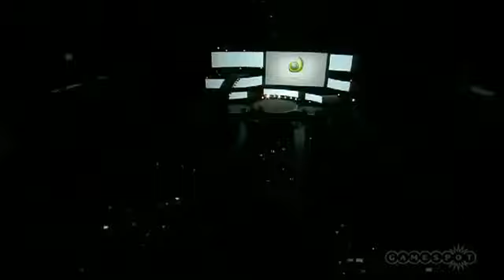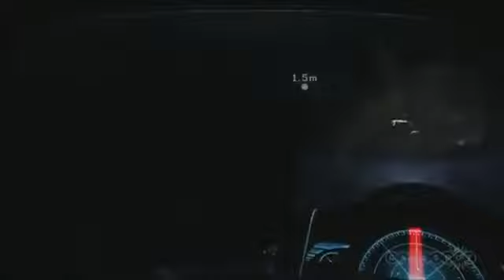Modern Warfare 3 Gameplay - E3 2011 Presentation MW3 DEMO HD (Hunter Killer)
Looks pretty good